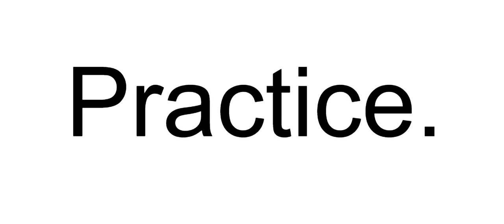"La Bouffonne" alto saxophone solo